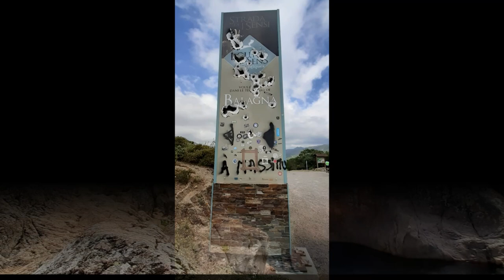Tour de Corse par cyclos de Guipavas; photos groupe "parcours long"